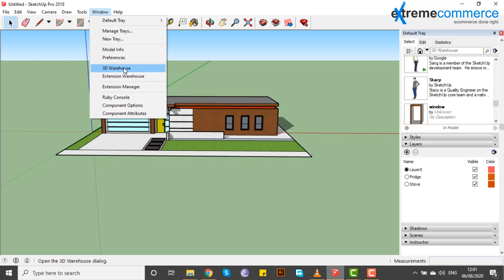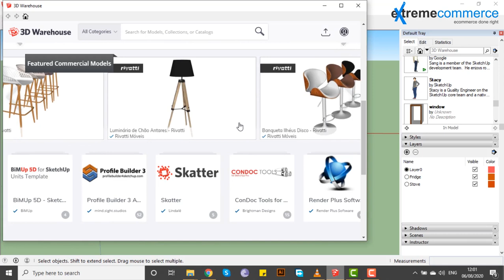37 Using the 3D Warehouse | Urdu / Hindi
In this enlightening video, you'll discover:
   Using the 3D warehouse